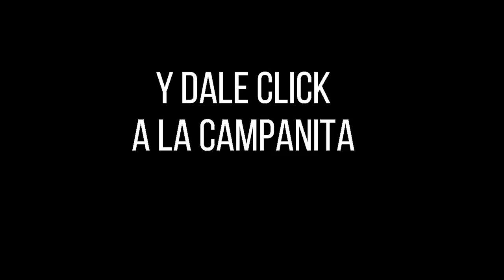Resultados CARIBEÑA NOCHE Miércoles 10 de noviembre de 2021 ✅🥇🔥💰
Hola buenas noches, te presentamos los resultados de las loterías y chances en Colombia, vamos con el Resultados del Chance Caribeña Noche del miércoles 10 de noviembre de 2021.

Resultado LA CARIBEÑA NOCHE Del miércoles 10 de noviembre